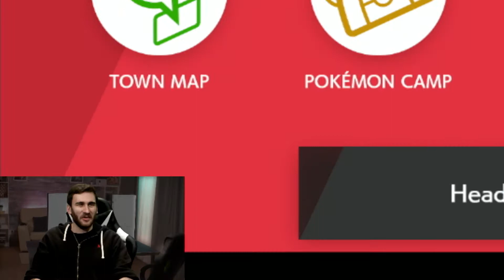Neu Game Plus: Pokémon Shield Nuzlocke (Part 7)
Aloha Gamers! The Pokémon Shield Nuzlocke has made its triumphant return. Amanda, AJ, and Ryan are back to embark on their dangerous journey across the Galar Region, but this time, with friends! Stick around for a little Irish history lesson, the return of everyone's favorite character, and Amanda's amazing Pokémon puzzle skills. Long live Christie.

Halo Theme Main Theme - Martin O' Donnell & Michael Salvatori
The Simpson Ride At Universal Studios Hollywood - The California Titan